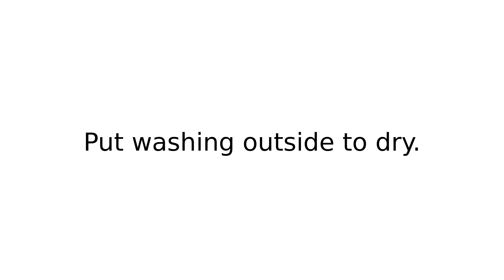peg out I